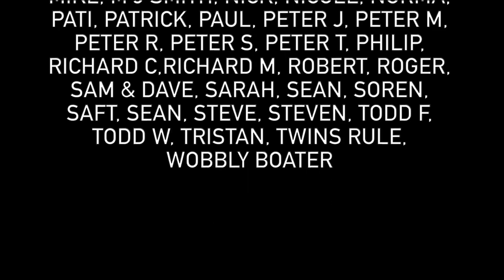258 - One Last Big Push on the River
The last cruise of our nine day (eight days cruising one day off) adventure from Castlefield in Manchester to Knottingley.

It was only 60 miles but there were 129 LOCKS!

This last cruise was a long one and it took us from the Horbury on the Calder & Hebble Navigation to Knottingly on the Aire and Calder.

And to everyone who has being telling us to slow down. We stay here for over two weeks.

M&J&G

Music
To Weather a Storm - Dan Lebowitz
Last Train to Mars - Dan Lebowitz
Bring Me Your Sorrows - Dan Lebowitz
► MINIMAL LIST NAVIGABLE WATERWAYS MAP